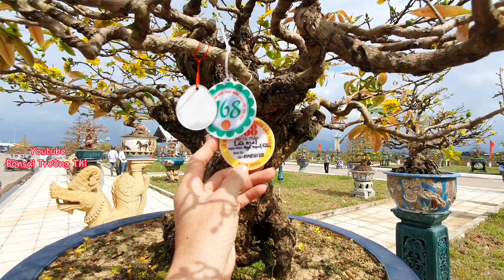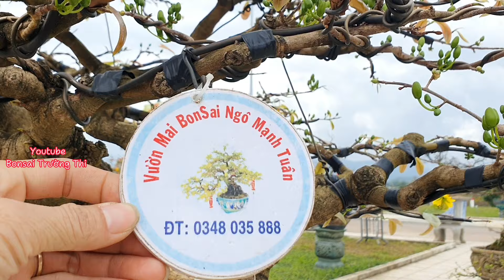Hai cây mai vàng của bạn Ngô Mạnh Tuân tại triển lãm mai vàng An Nhơn Bình Định đẹp xuất sắc